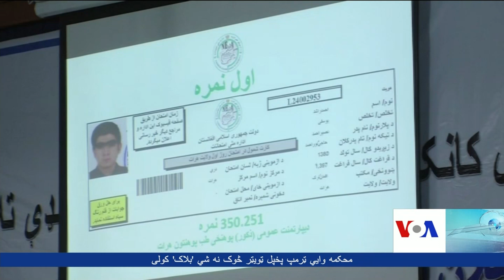Kankor examination results announced- VOA